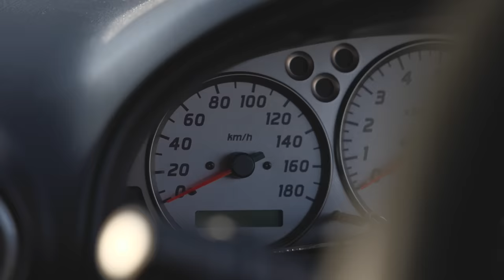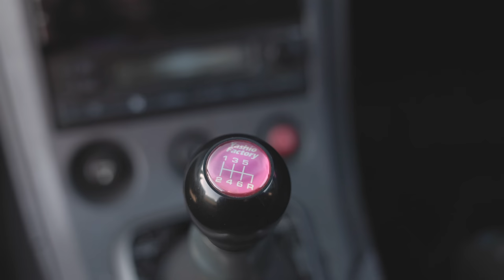Silvia S15 Spec R: "GUIDALA" poi ne parliamo..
TRA LE CINQUE MIGLIORI AUTO GIAPPONESI CHE HO GUIDATO.
Di questo video sarebbe bastato il test drive sulle magnifiche strade abruzzesi, se la guidi te ne innamori immediatamente. Coupè, leggera, veloce, dinamica, la Nissan silvia S15 è puro godimento dietro al volante. Sei marce, trazione posteriore, motore SR20 DET da 2 litri turbo. Una vera esperienza di guida che non dimentichi più. PURO PIACERE DI GUIDA